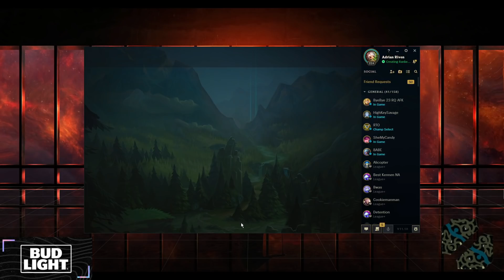[ Adrian Riven ] Riven vs Volibear Top - Adrian Riven Challenger 775 LP